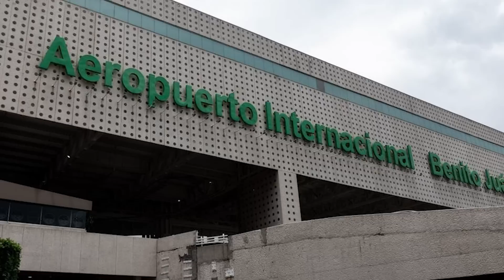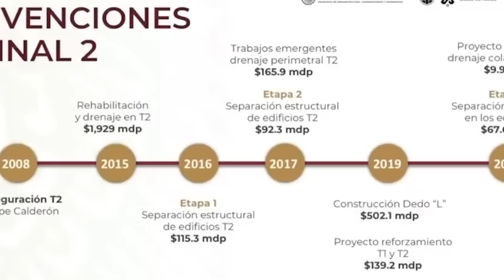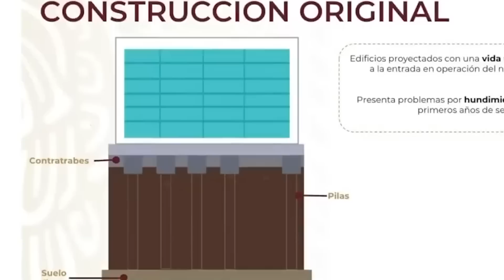AMLO Va por el Rescate de Estos Aeropuertos! QUE ALEGRIA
Inician con trabajos para el rescate de la terminal Aerea en la CDMX que presenta gran hundimiento